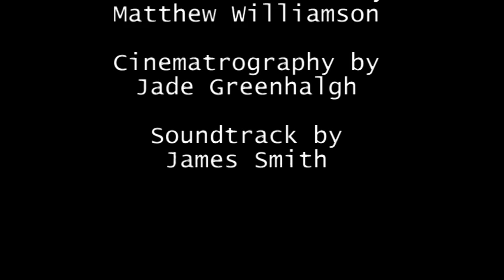Son of Dexter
A short film made for Film Studies, based heavily on the tv series "Dexter". This is not the absolute final edit as there are plans for a renegade cut in  terms of soundtrack due to disagreements on its context.